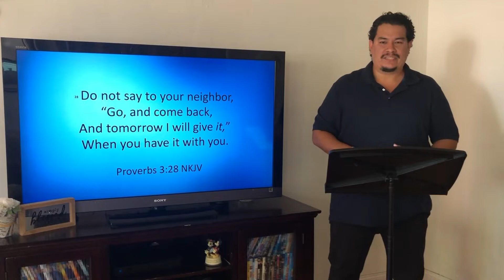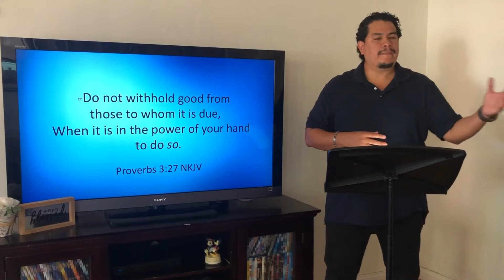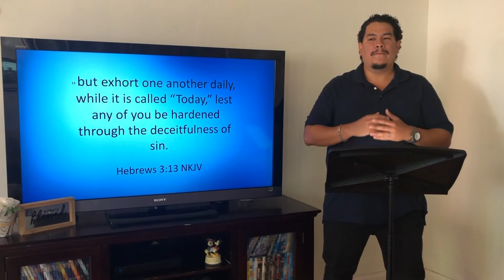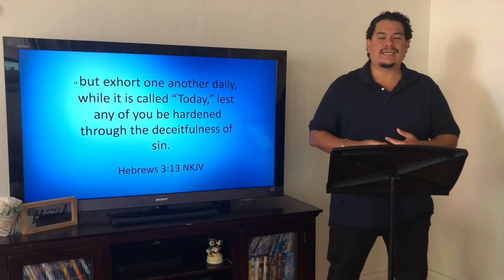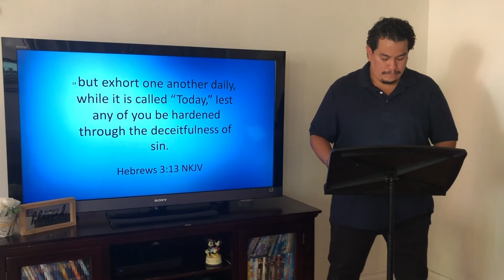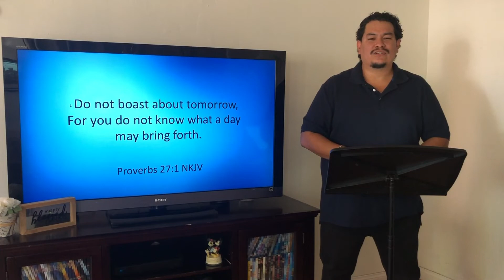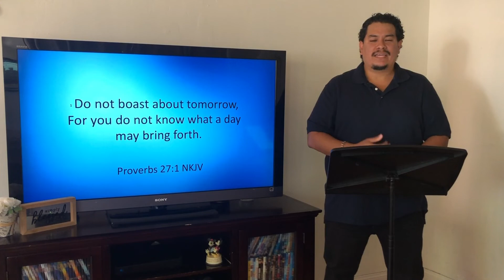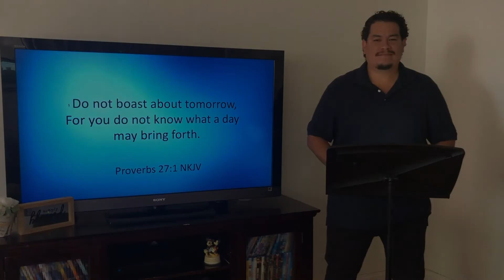Ken Ochoa - Never Been A Better Time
Welcome back, church!

Thank you for joining us for tonight’s midweek service. This evening we have brother Ken ministering to us about our present obedience. We pray this word blesses you and challenges you!